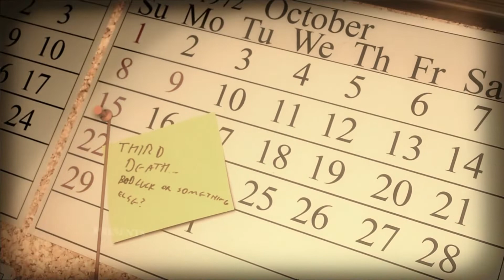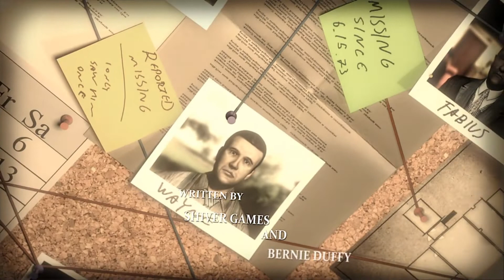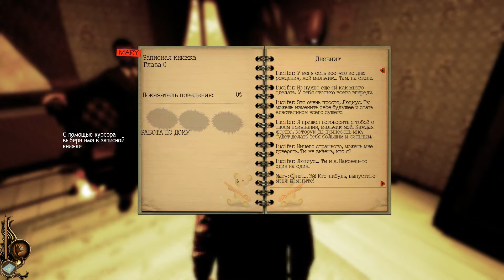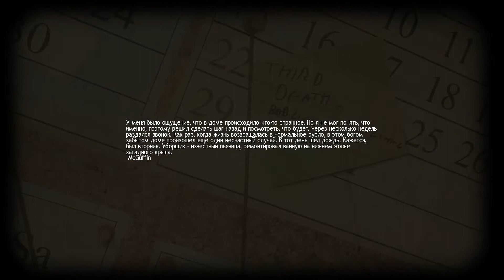LUCIUS ♠ НАСТОЯЩИЙ ОМЕН ♠ #1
Прохождение игры Lucius (хоррор). Настоящий Люциус (Омен), управляемый Люцифером, совершает ужасные убийства в своем доме. Родители и детектив в растерянности. Кто же станет следующей жертвой?